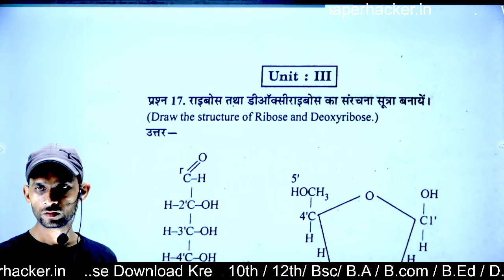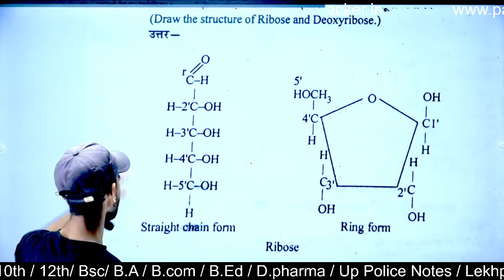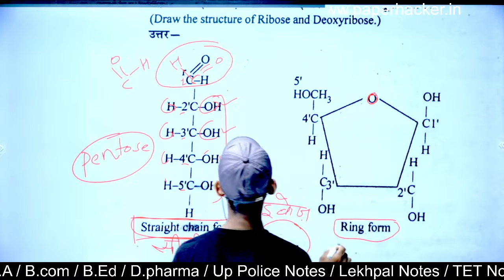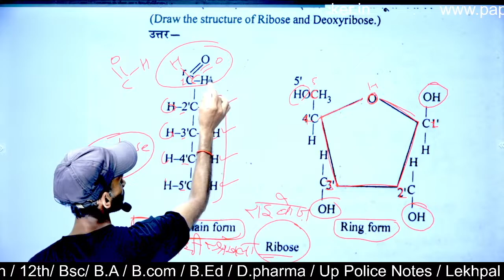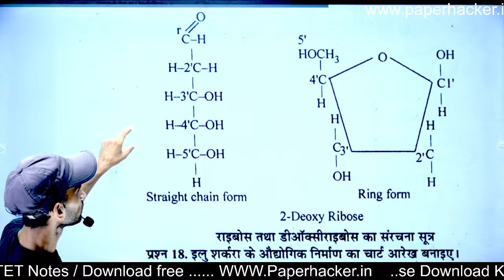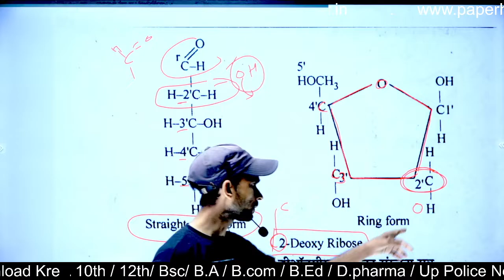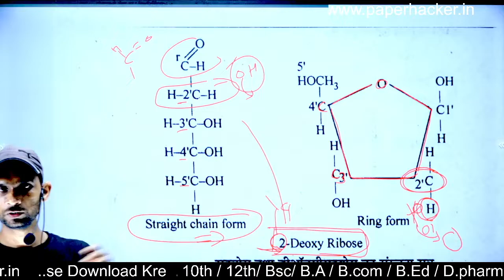राइबोस तथा डीऑक्सीराइबोस का संरचना सूत्र | Chemistry bsc 2nd semester| Ribose and Deoxyribose